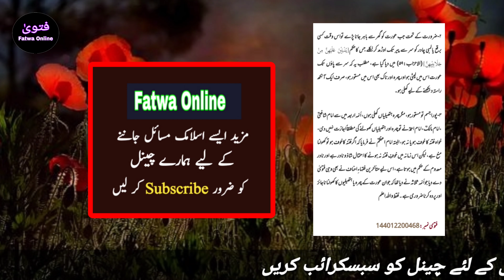Kya Aurat Ka Hath Or Pao Ka bi Parda Hai | Kia Aurat Ka Hath Pao Chupana Zarori hai